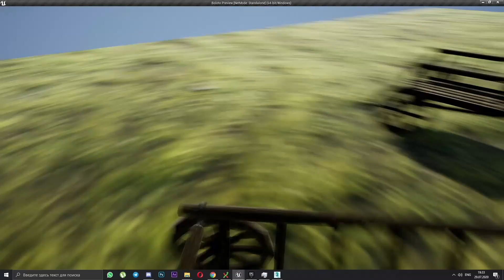Boloto 290720 mute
Ассеты